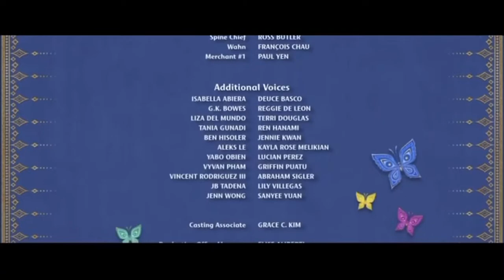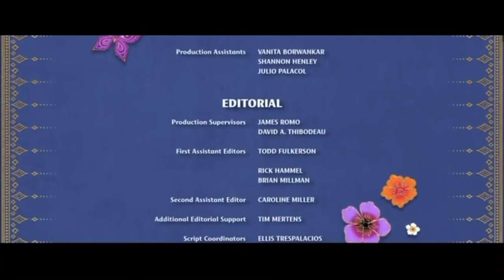March 1, 2022